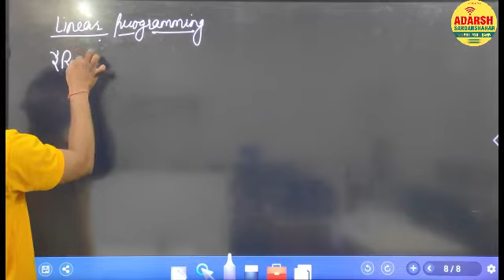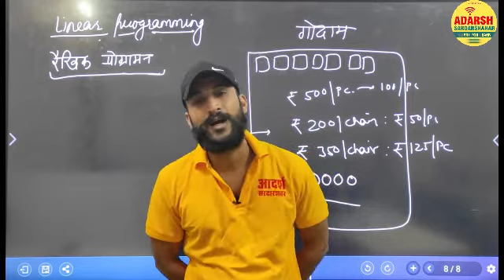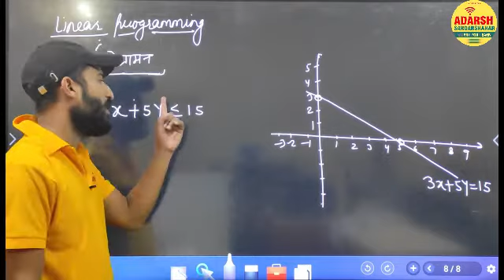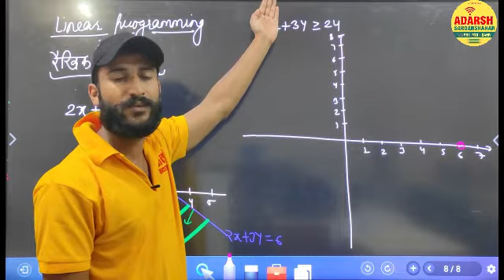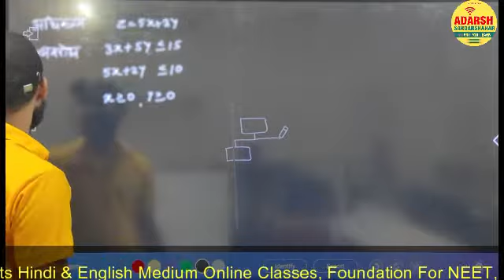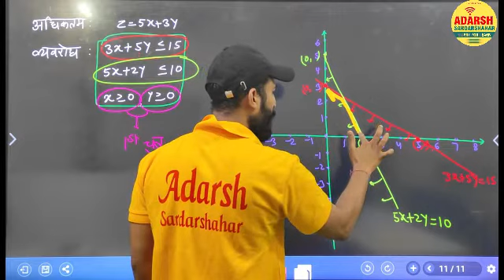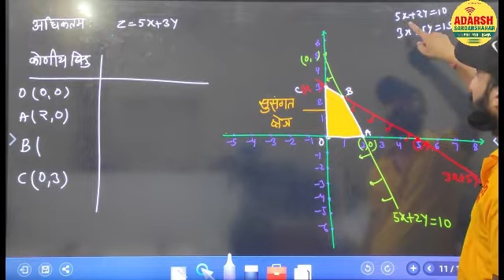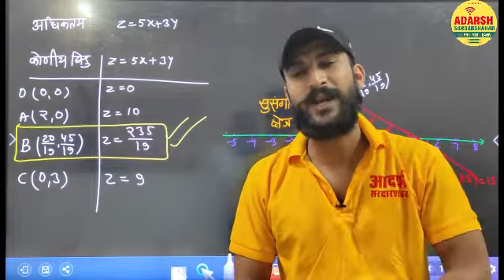Linear Programming || Part 01|| Class-12 || Science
आदर्श की सभी ऑनलाइन क्लासेज चल रही है ,सरदारशहर की नम्बर 1 स्कूल आदर्श में छोटी क्लासेज से ही शानदार पढ़ाई करवाई जाती है ,तभी हर साल रिजल्ट्स में आदर्श राजस्थान के टॉप विद्यालय में आता है । आप भी देर न करें ,अपने बच्चों को आदर्श में आज ही प्रवेश दिलाएँ ।